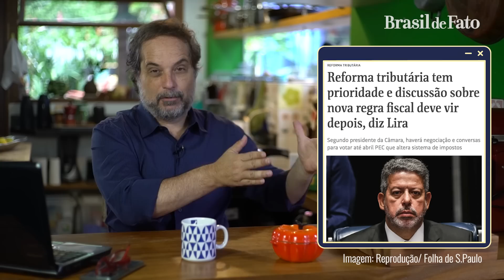“Bolsonaro se prepara para ser fugitivo internacional e dá pistas de trocar os EUA pela Itália”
No quadro ‘Receita da Semana’, o jornalista Rodrigo Vianna fala sobre ministros do Supremo Tribunal Federal falarem em prisão de Bolsonaro, após denúncia feita pelo senador bolsonarista Marcos do Val (Podemos-ES), em que diz ter participado de reunião secreta com o ex-presidente e Daniel Silveira no Palácio do Alvorada.